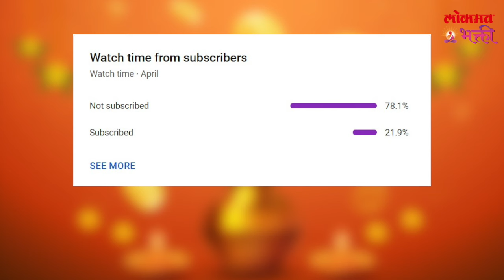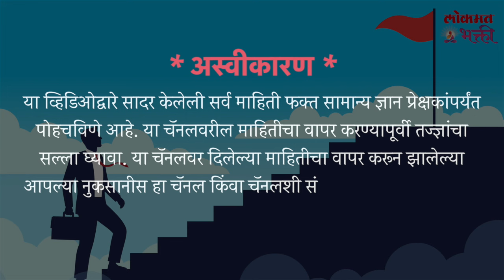August 2024 , 7 Rashina Suvarn Sandhi |SG3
ऑगस्ट 'या' ७ राशींना देणार सुवर्ण संधी | August 2024 , 7 Rashina Suvarn Sandhi